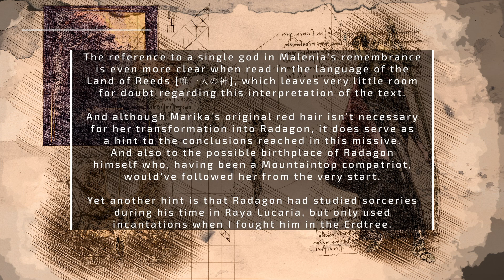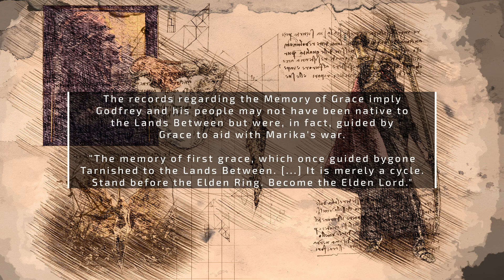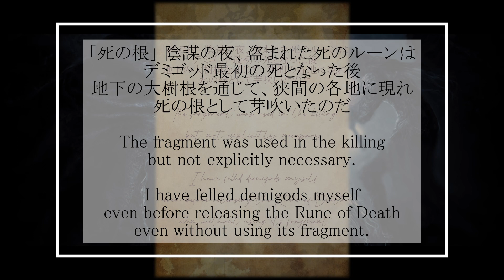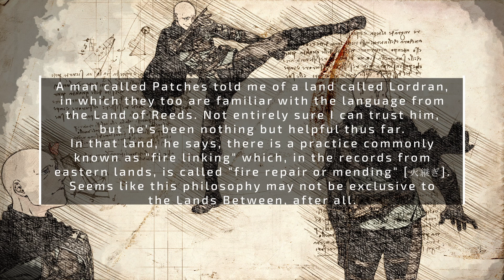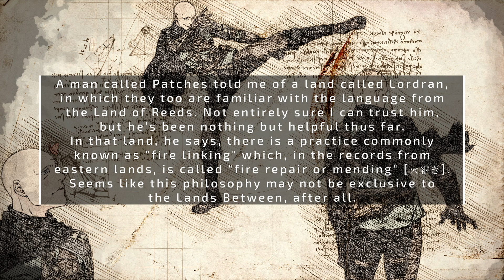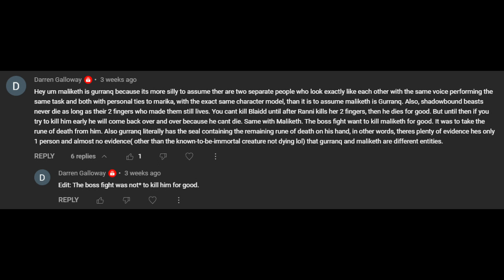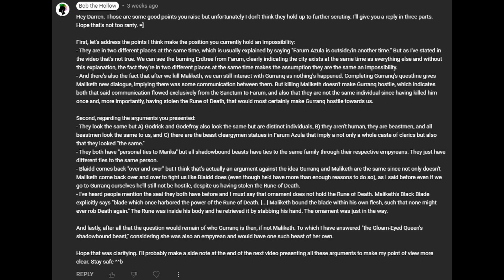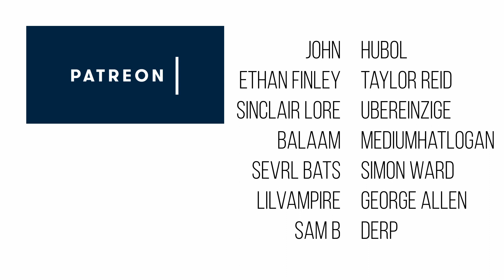Elden Ring Lore ep04 - Modern Era - Marika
Marika's lore in the post Gloam-Eyed Queen era.
All my lore videos have English subtitles if you need them.

Episodes build upon each other so it's recommended to watch them in sequence.

00:00 Intro
00:32 Modern Era - The Eternal
01:39 The First Cardinal Sin
06:55 The Shattering
15:18 Kintsugi
25:38 Unforeseen Consequences
32:20 The Bastard's Curse
38:08 The All-Knowing and the Blind
41:41 Outro

Additional Artwork:
Malenia the Severed and Radagon of the Golden Order by Yare-Yare-Dong

Elden Ring, its artwork, and soundtrack are the property of FromSoftware.
Sekiro and Bloodborne and their soundtrack are the property of FromSoftware.
I basically own nothing. Go figure.